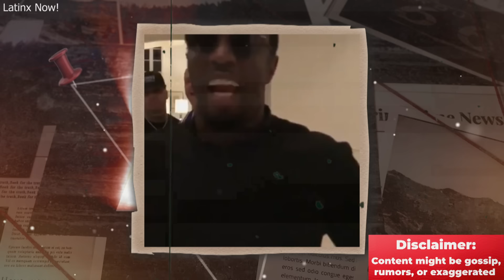Tyrese UNMASKS Diddy & Vin Diesel’s SINISTER and Freak-Off Parties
Diesel's relationships with his co-stars have also been a subject of much speculation and controversy. His well-publicized feud with Dwayne "The Rock" Johnson during the production of 'The Fate of the Furious' highlighted tensions that reportedly stemmed from Diesel's behavior on set. This feud, which played out both on and off the set, shed light on the challenging dynamics that can exist between high-profile actors in a competitive industry. Diesel's reputation for being difficult to work with has been a recurring theme. Reports from various production sets have suggested that his behavior has at times been disruptive and challenging for his co-workers. Allegations of unprofessionalism, including delaying production schedules and being demanding on set, have painted a picture of an actor whose off-screen behavior is in stark contrast to the characters he portrays.